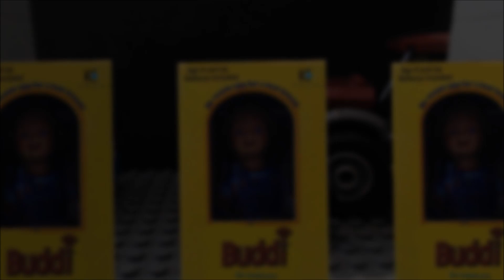Lego Childs Play Trailer 3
This is a Lego Stop Motion of the third Childs Play (2019) Trailer.